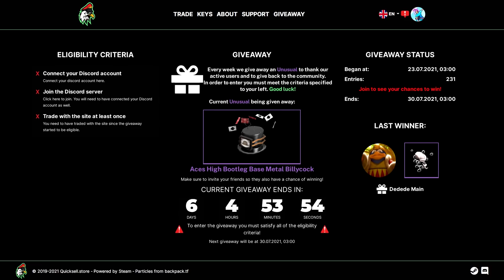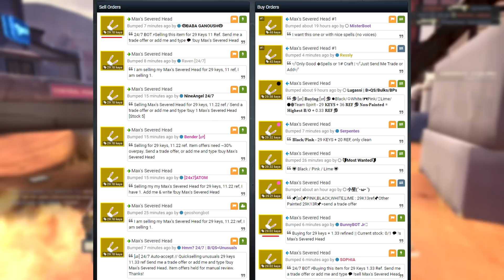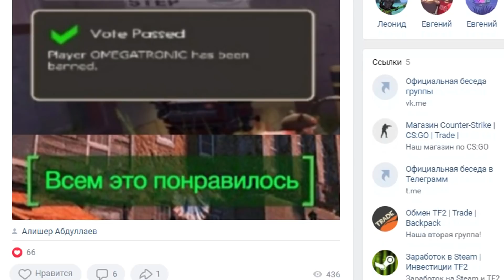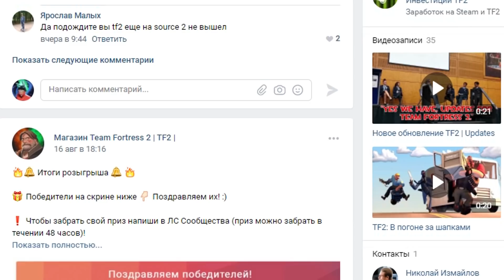Не Покупай Эти Предметы TF2 Если Хочешь Выйти в Плюс! / Самые Труднопродаваемые Предметы ТФ2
Ролик о самых "трудных" в продаже типах предметов в TF2.

0:00 Начало
1:22 Небольшое предисловие
1:44 Скины и боевые краски
4:05 Шапки необычного типа с новыми эффектами
6:00 Насмешки необычного типа
7:20 "Популярные" предметы
8:28 Владос ты...
9:08 Ладно...
9:22 Спонсоры, донатики, аутро